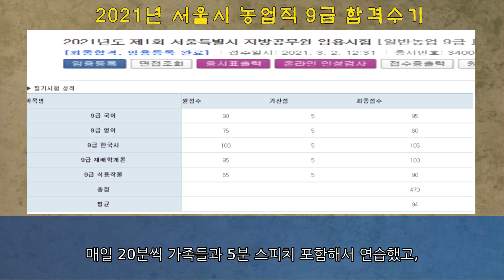서울시 농업9급 합격수기(2021년)